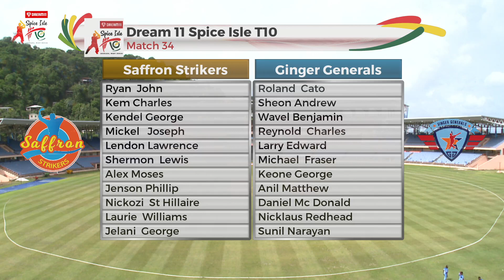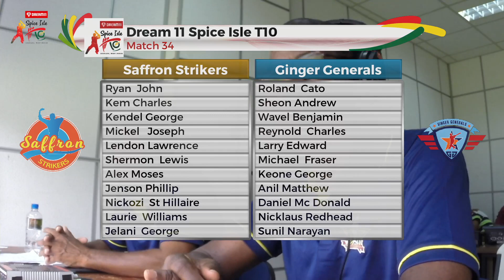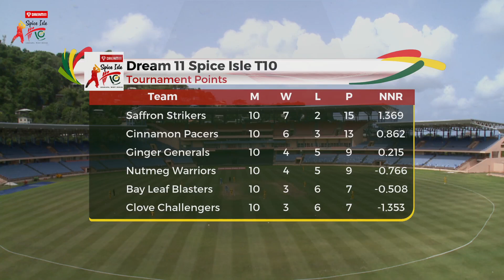Dream11 Spice Isle T10 Cricket MATCH 34 - Saffron Strikers vs Ginger Generals June 11th, 2021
MATCH 34 Third place play-off, Saffron Strikers vs Ginger Generals June 11th, 2021